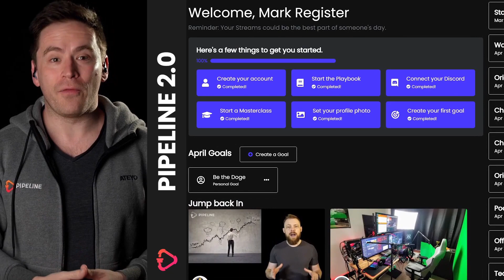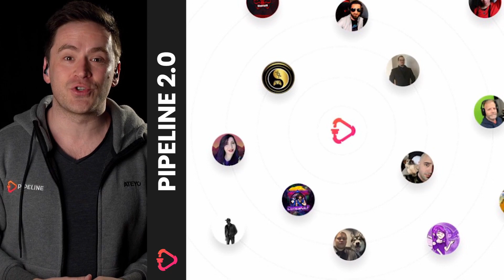Pipeline Launches 2.0 w/ Remastered Playbook, 100 New Modules, Dashboard Tools, Dark Mode, and MORE!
The Pipeline team has been heads down for the last few months and we're incredibly excited to share that we've completely rebuilt Pipeline, with you in mind!

Our brand new member journey is all about a personalized experience, improved content and discoverability!

We've also improved our tech, so we're able to develop more tools to help support your growth in the coming months.

A few of the things we've done to help you on your journey include:

A fully remastered Playbook with our newest Pillar: Mindset!
 100+ newly recorded modules, with Playbook progress bar to keep you going!
A personalized dashboard with goal tracking to keep you on target no matter what your goal is!
A brand new mobile experience to take Pipeline with you on the go!
DARK MODE... never burn your eyes again!
Events that are easy to find on your dashboard and added to your personal calendar with just a click!

Whether you've been with us since the very beginning, or recently joined our community, we can't thank you enough for joining us on this journey and believing in our mission to help educate and empower creators everywhere!

It's thanks to you that we've had the opportunity to get to this point, and we're just getting started.

StoneMountain64 + Snoopeh Explain